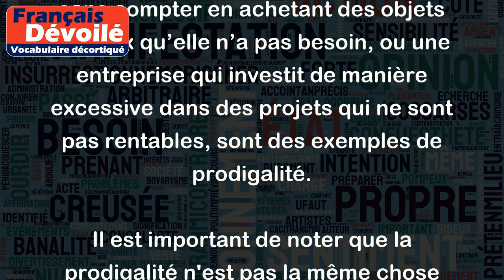Prodigalité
La prodigalité est un terme qui désigne une tendance à dépenser de manière excessive et à gaspiller de l'argent ou des ressources. Cela peut se manifester de différentes manières : faire des achats impulsifs, vivre au-dessus de ses moyens, offrir des cadeaux coûteux sans raison valable, gaspiller de la nourriture, etc.
Par exemple, une personne qui dépense sans compter en achetant des objets luxueux qu’elle n’a pas besoin, ou une entreprise qui investit de manière excessive dans des projets qui ne sont pas rentables, sont des exemples de prodigalité.
Il est important de noter que la prodigalité n'est pas la même chose que la générosité ou la charité. La générosité consiste à donner de manière désintéressée, tandis que la prodigalité implique une utilisation excessive ou irresponsable des ressources.